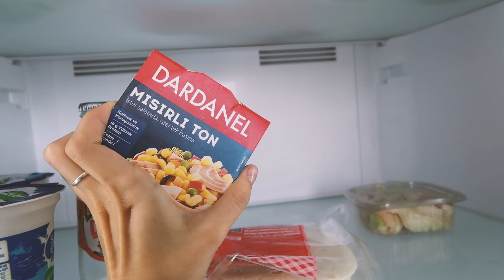У МЕНЯ ВШИ!!!! и икамет